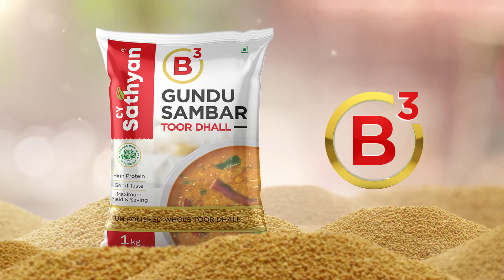CY SATHYAN DHALL TVC